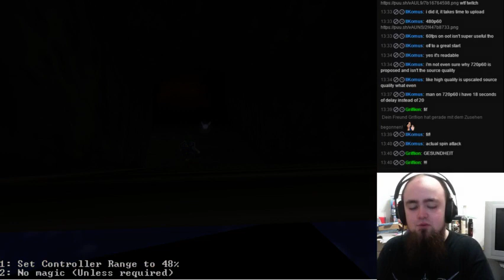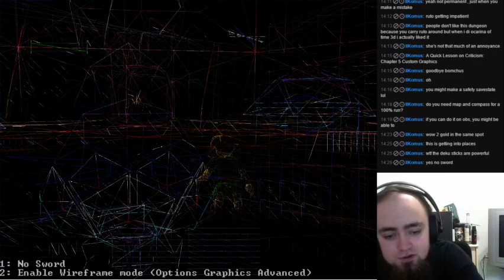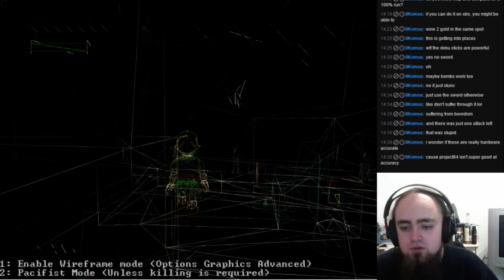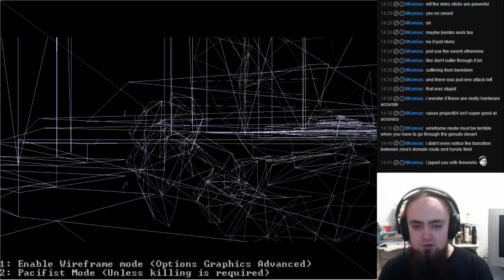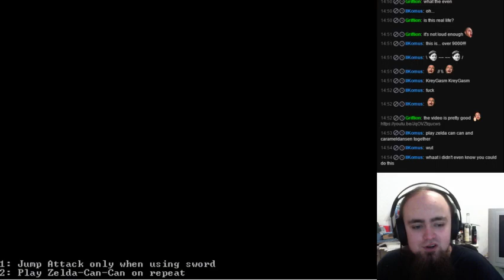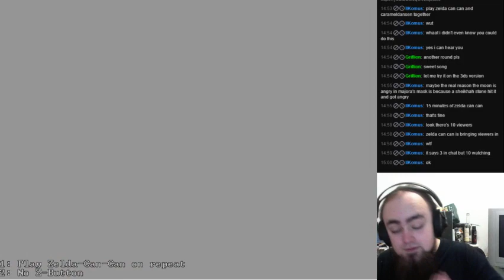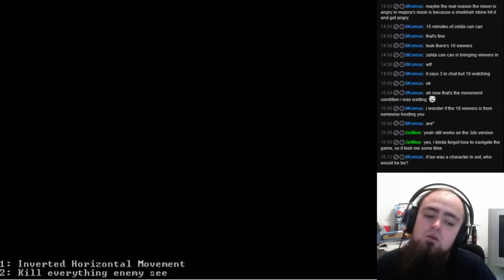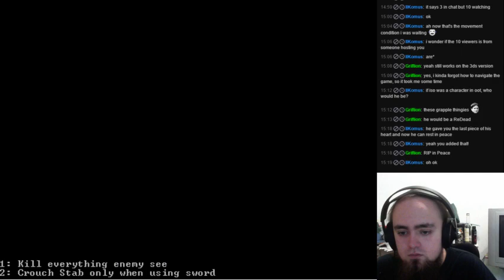The Legend of Zelda: Ocarina of Time "Random" Challenge Run Part 2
Here I do a Challenge Run of The Legend of Zelda: Ocarina of Time using a code written by QubicTom, inspired by LobosJr's Subathon. There are plenty of different modifiers that change every 7 minutes with 2 modifiers present at any time.